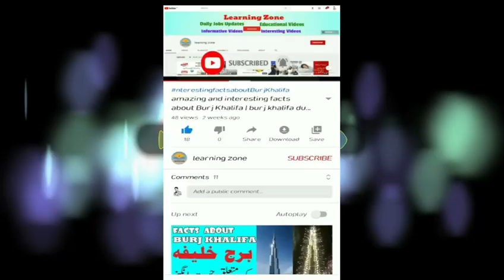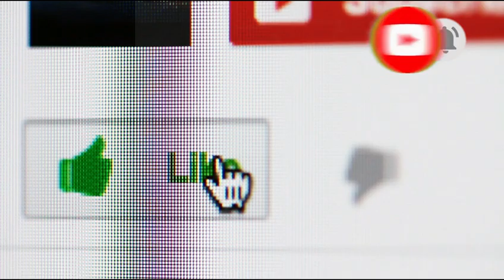Amazing houses in Water |Most Expensive underwater hotels, restaurant and houses in World Urdu/Hindi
Amazing houses in Water, Incredible underwater hotels, restaurant,

Most Expensive underwater hotels, restaurant and houses in World Urdu/Hindi,

Floating Seahorse Villa in Dubai,

Most Expensive Underwater Houses In The World in Hindi/Urdu,

Amazing OCEAN HOUSES,

Learning Zone,

learning zone,

learningzone,